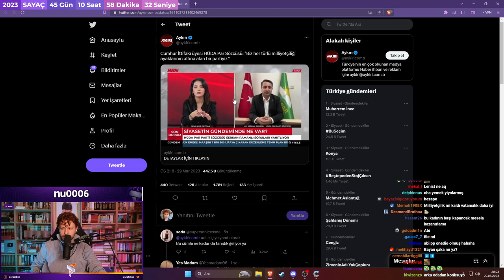PurpleBixi - Hüda-Par'ın "Biz her türlü milliyetçiliği ayaklar altına alan bir partiyiz" açıklaması